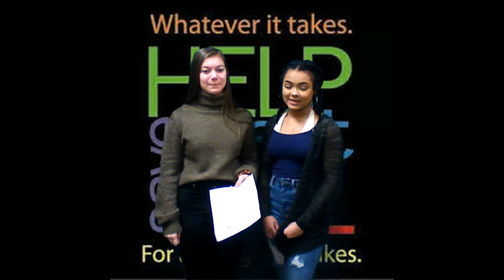2 19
DAILY SCHOOL ANNOUNCEMENTS